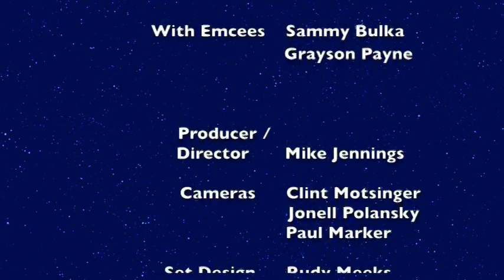3046 232 NashvilleSpotlight EP232